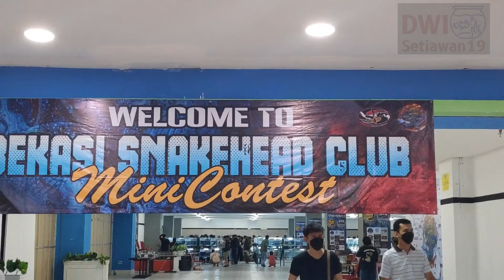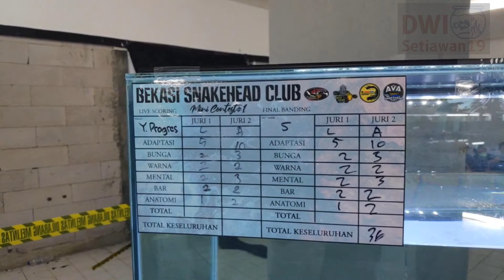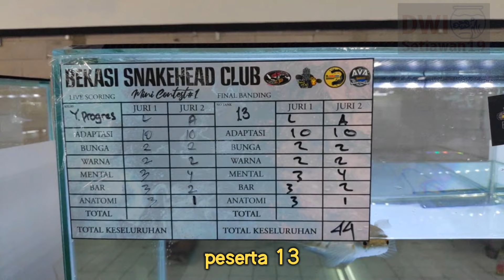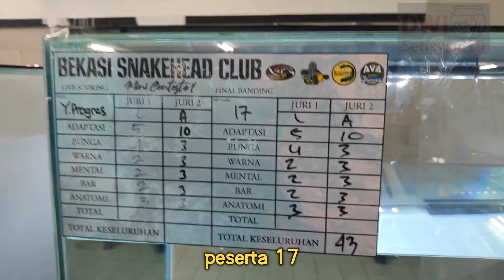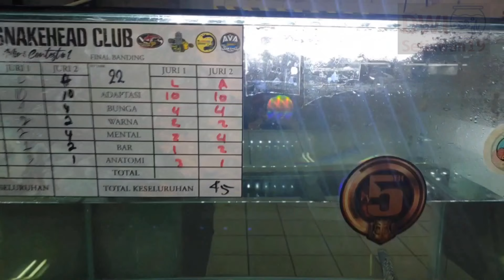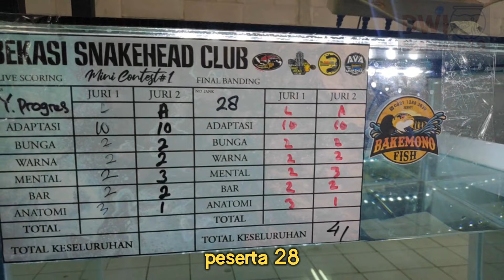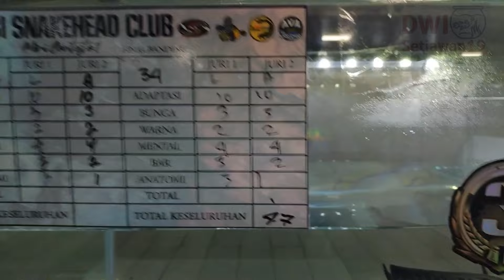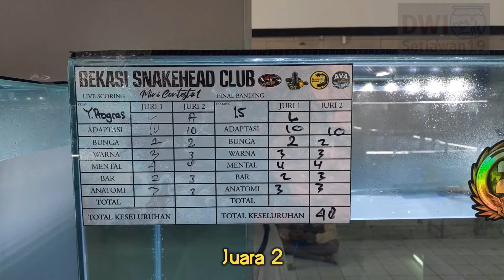peserta Kontes Channa Maru Yellow progres 15-20 cm || Bekasi Snakehead Club mini Contest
Graha Mall Bekasi 15-17  Juli 2022